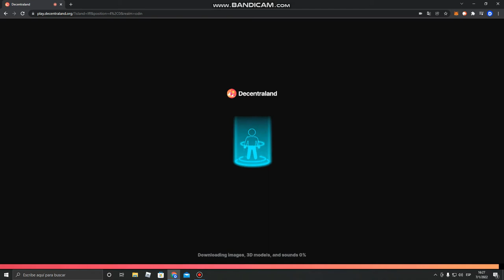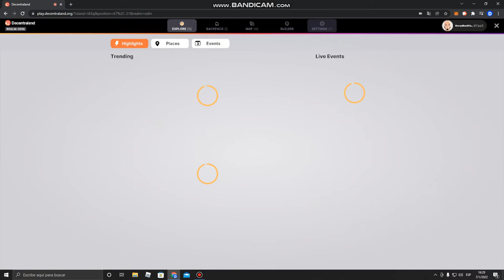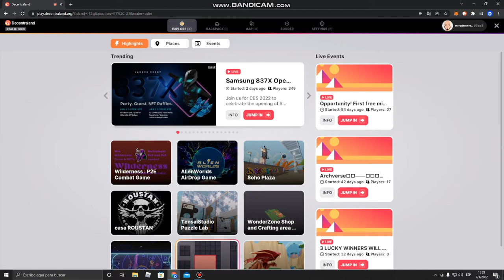Como explorar decentraland Guía Rápida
Este es un cencillo video para nuevos o inexperientes en decentraland acerca de como explorar los diferentes sitios virtuales de dicho metaverso.